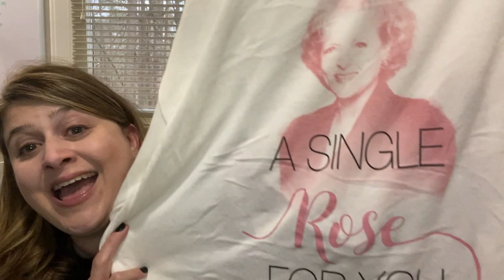Walmart Clearance Haul! | $2 Clothes! | Golden Girls & Baby Yoda Pajamas!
You know I love a clearance good sale, even more than that, I love a nice pair of Pajamas and EVEN more than that, I love Betty White. I found some amazing clearance deals at Walmart, & amazing Pajamas. Enjoy the haul!

Address:
9800 Tandem Ct